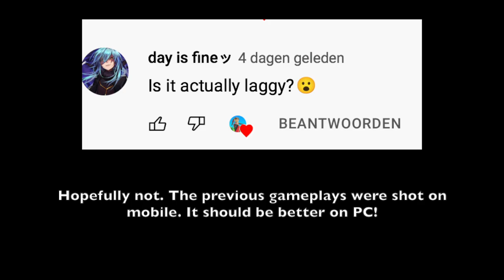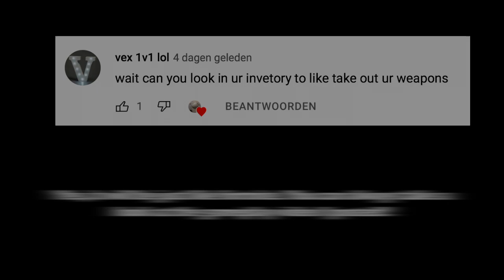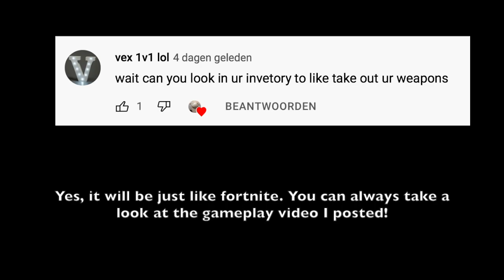Frequently Asked Questions About 1v1.lol CHAPTER 2!